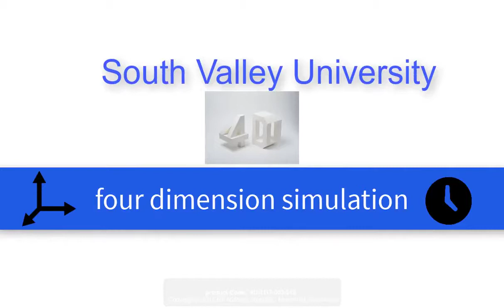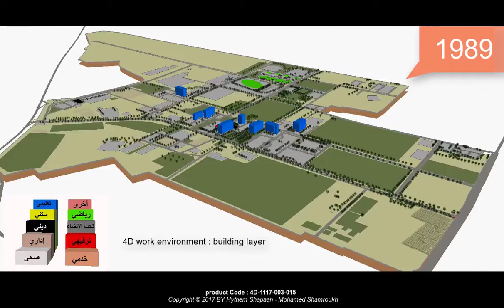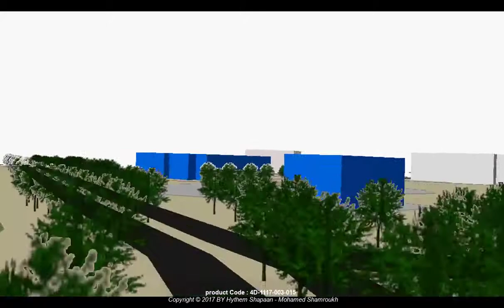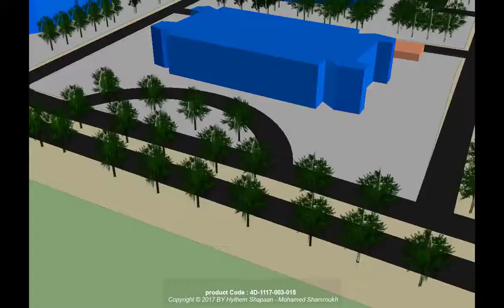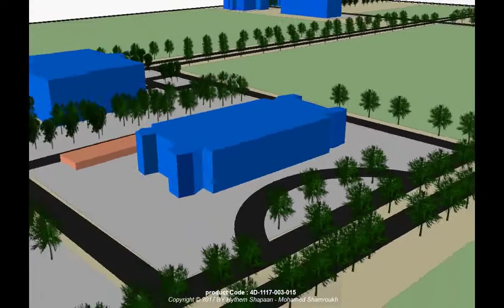south valley university 4 dimensions simulation in GIS